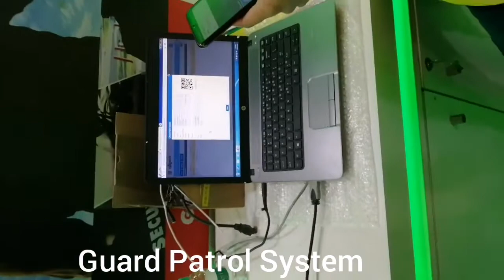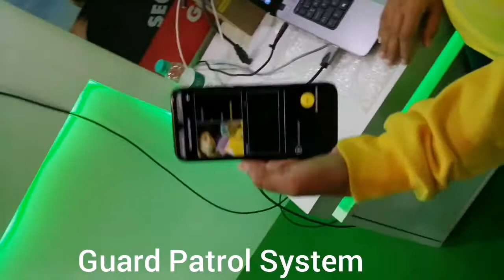Guard Patrolling System with QR Code & GEO Fencing